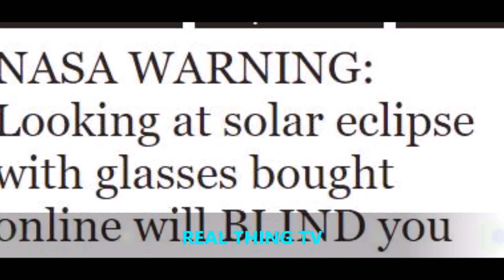NASA WARNING Looking at solar eclipse with glasses bought online will Blind you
NASA has warned solar eclipse enthusiasts not to buy "unsafe" eclipse glasses online after a number of phoney pairs flooded the market, with the potential to cause blindness.

On August 21, more than 300 million people across the United States will witness an eclipse of the sun for the first time in 99 years, when the Moon passes in front of it casting darkness across swathes of the Earth's surface

The total solar eclipse is expected to occur across 14 states in the continental US along a 70-mile-wide swathe of the country.

Everyone in North America, parts of South America, Africa and Europe - including the UK - will see at least a partial solar eclipse, where the moon covers only a section of the sun.